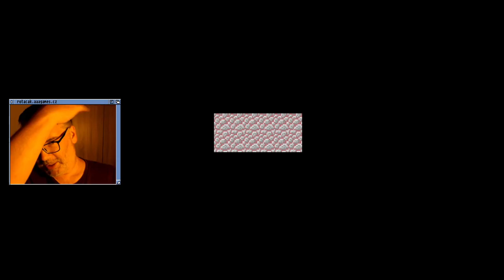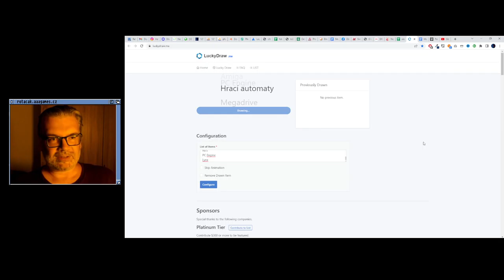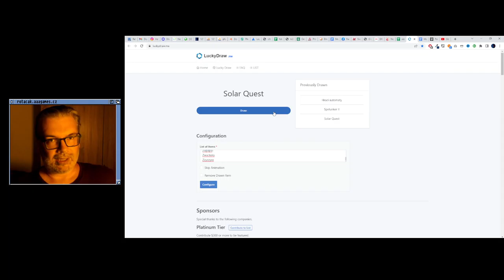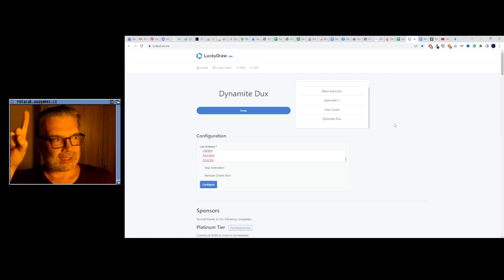😐 Gomola Speed (PC Engine)